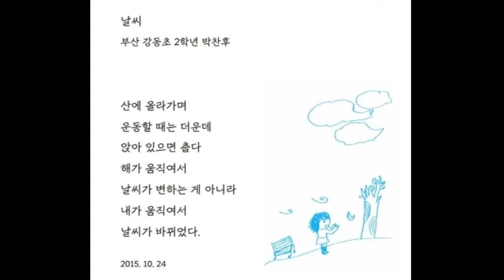날씨 낭독 고예건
어린이시, 초등학교 국어시간, 시쓰기, 동시, 글쓰기
올챙이 발가락 시 소개 영상입니다.